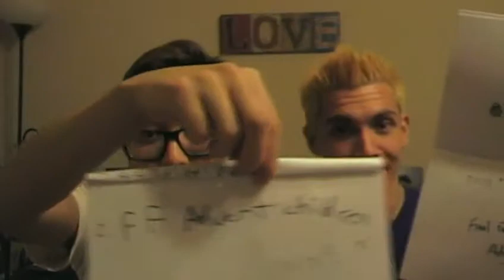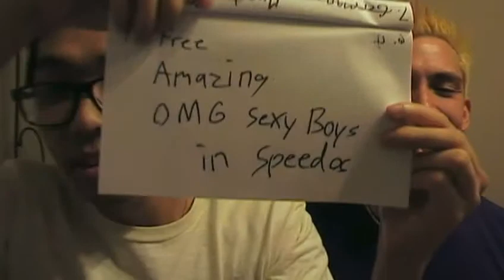20 Questions Game: Gaymer Couple RAW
Kiwiki and Daramu play 20 questions post Pokemon Rumble U. We attempt to finish our bottles of wine...